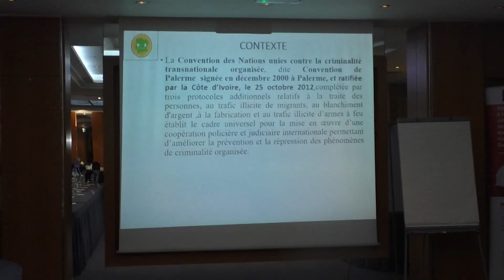La Côte d'Ivoire et le Ghana intensifient la lutte contre la traite des personnes